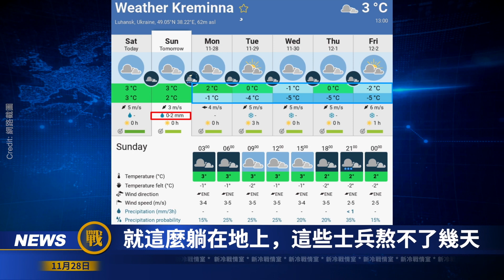【戰局】西方軍援擠牙膏，最新奥秘披露；烏軍新打法：消耗戰+閃電戰，俄軍⅔ 不能作戰；斯瓦托夫前線低温，俄軍噩夢連連